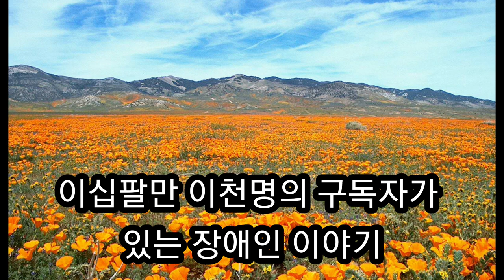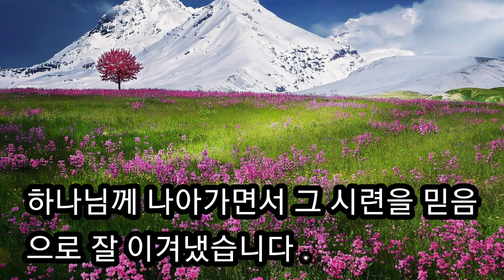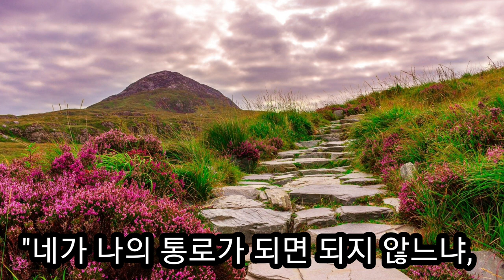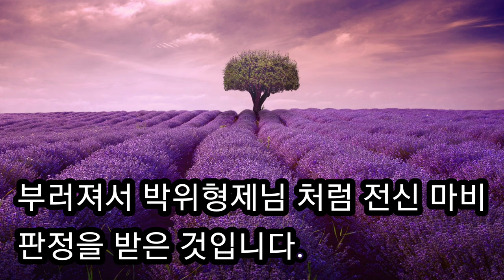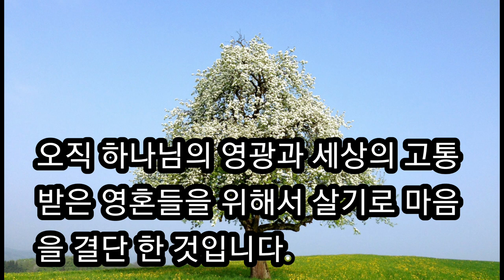구독자 28만명, 어느 장애인이야기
유튜브 구독자 28만명이 넘은 장애인 이야기.
젊은 나이에 사고로 전신마비가된 "위라클" 이라는 이름으로 유튜브를 하고있는 박위라는 형제님이 있다.
전에는 자신의 쾌락과 야망을 위해 살았는데 시련을 통해서 고통받는 영혼들을 위해서 살기로 결단하고 믿음으로 승화한 여러가지 콘텐츠를 실어서 어려움으로 낙심하고 좌절하는 젊은 장애인들에게 희망을 준다.
울산에 살고있던 사고로 전신마비가된 진성형제님과 유튜브 활동을 활발하게 하고있는 감동스러운 이야기다.